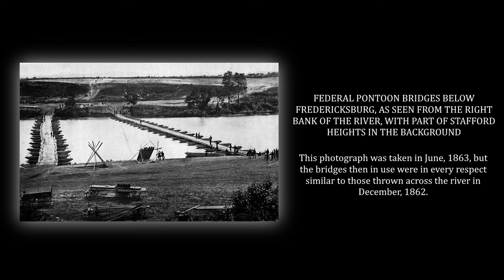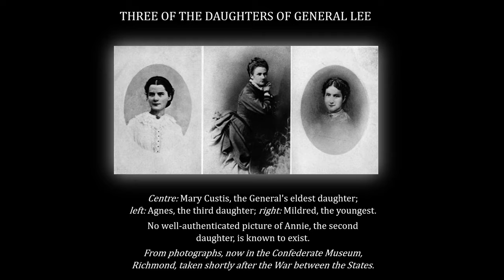R. E. Lee: A Biography, Vol 2, Chapt 29-32 - Douglas Southall Freeman (Audiobook)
0:00:00, Attribution
0:00:24, Chapter 29: Matching Wits with Changing Opponents
0:33:43, Chapter 30: Two Signal Guns End Long Suspense
0:51:17, Chapter 31: "It Is Well That War Is So Terrible . . ."
1:46:20, Chapter 32: The First Warnings of Coming Ruin